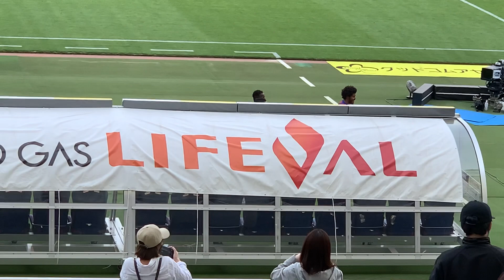FC東京1-2サガン鳥栖 試合終了 選手周回